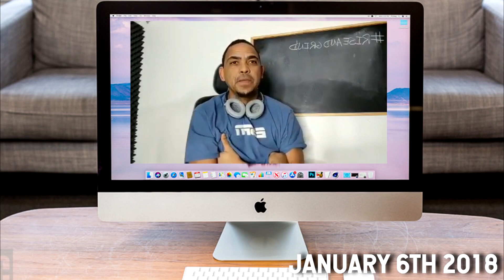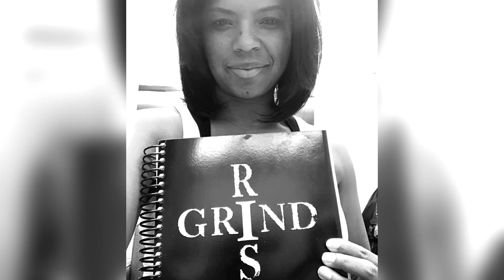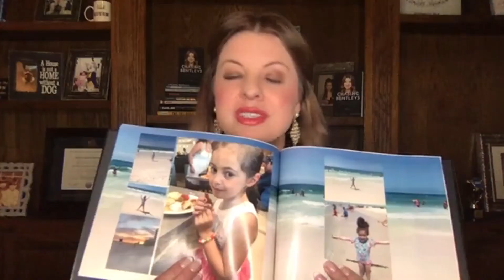A Recap of 500 RiseandGrind Episodes Strong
On December 6th we celebrated 500 episodes on RiseandGrind! Here's a look back on all that we have accomplished as a group over the past 500 episodes!